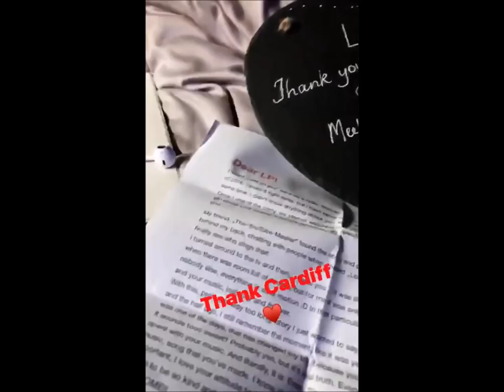LP Laura Pergolizzi Cardiff Y Plas UK In brief. 01.12.2017 plus instastory